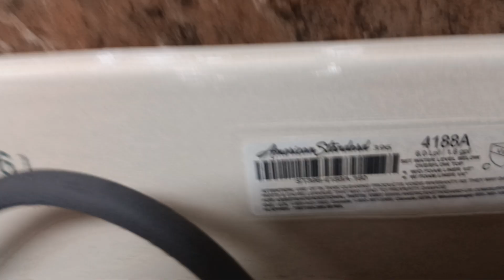292. Hotel mens restroom full shoot!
2000s american standard albrook: 2/10
2018 american standard champion: 1/10
2010s kohler class 5: 1.5/10 ⬛️
Location: Hotel
Filmed with Samsung a14 5g
Film date: 08/05/2024
Scale for tests
+0 Failed
+0.5 Struggled
+1 Passed
🟥 Hard clog
🟧 Clogged
🟨 Partially clogged
🟩 Not filmed
🟦 Partially filmed
🟪 Broken
⬛ in use
⬜️ Replaced
My rating scale
11.5+/10 - Eye popping
(11/10) -  Mythical
10.5/10 -  Legendary
10/10 - Amazing
9.5/10 - Epic
9/10 - Excellent
8.5/10 - Very nice
8/10 - Nice
7.5/10 - Great
7/10 - Above average
6.5/10 - Average
6/10 - Below average
5.5/10 - Mediocre
5/10 - Meh
4.5/10 - Junk
4/10 - Garbage
3.5/10 - Horrible
3/10 - Terrible
2.5/10 - Worthless
2/10 - Absolute garbage
1.5/10 - Pathedic
1/10 - Beyond terrible
0.5/10 - A Abomination
0/10 - An abortion
(-1/10) The worst toilet in existence!
???/10 - Unknown rating
For the people who is confused about me filming toilets, and urinals, this is the toilet community, we collect and film toilets, urinals, from certain places. Some of the toilet community also pick up toilets from the streets, or dumpsters.